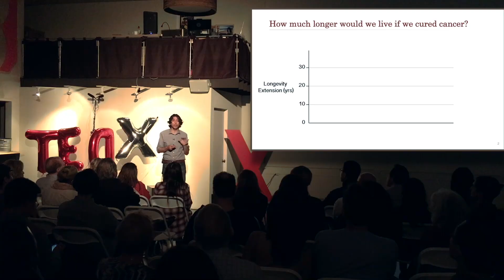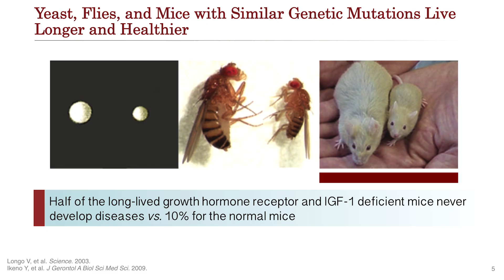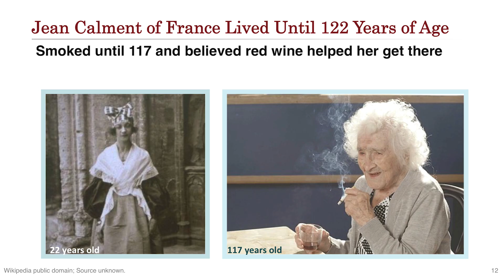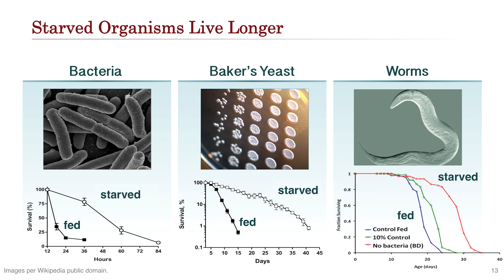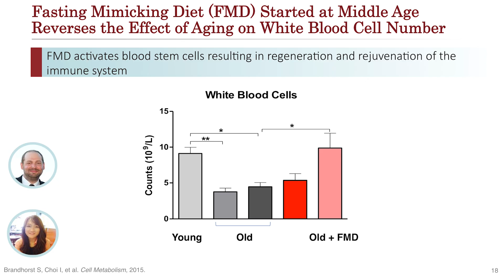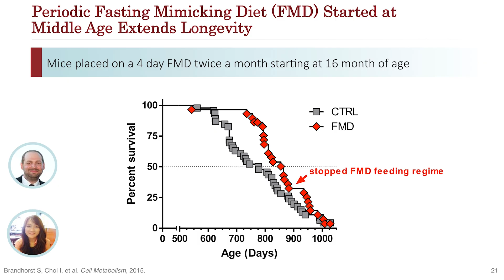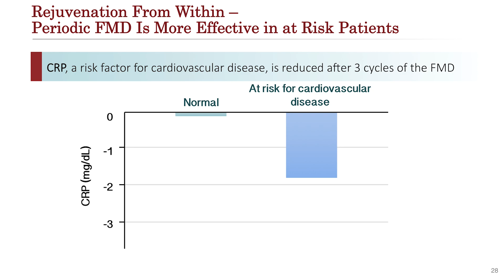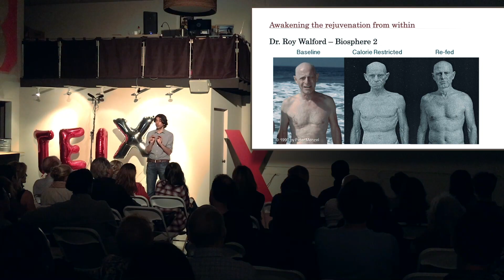Fasting: Awakening the Rejuvenation from Within | Valter Longo | TEDxEchoPark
An enlightening and provocative presentation is given by Valter Longo updating audience on the benefits of fasting for life-extension.

Dr. Valter Longo is the Edna M. Jones Professor of Gerontology and Biological Sciences, and Director of the Longevity Institute at the University of Southern California – Davis School of Gerontology, Los Angeles. Dr. Longo’s studies focus on the fundamental mechanisms of aging in simple organisms, mice and humans. The Longo laboratory has identified several genetic pathways that regulate aging in simple organisms and reduce the incidence of multiple diseases in mice and humans. His laboratory also described both dietary and genetic interventions that protect cells and improve the treatment and prevention of cancer and other diseases in mammals. He received his Ph.D. in Biochemistry from the University of California, Los Angeles (UCLA) in 1997 and his postdoctoral training in the Neurobiology of Aging and Alzheimer’s Diseases at USC. He started his independent career in 2000 at the University of Southern California, School of Gerontology.